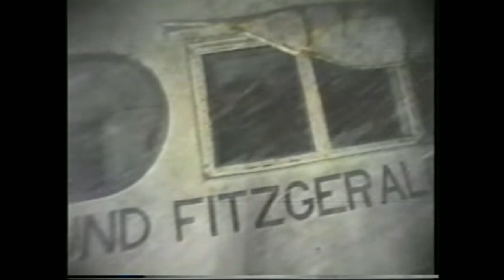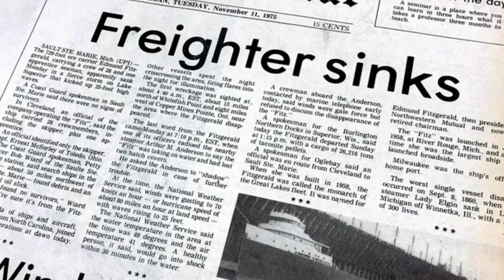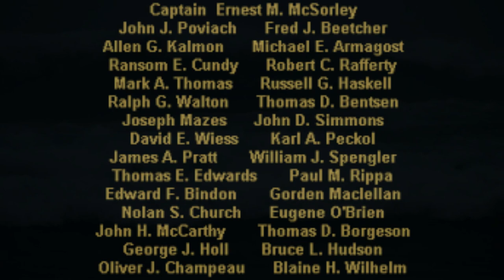The Wreck of the Edmund Fitzgerald | Young Country Music Video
Hope you enjoyed this video! Come see us live to get the full experience